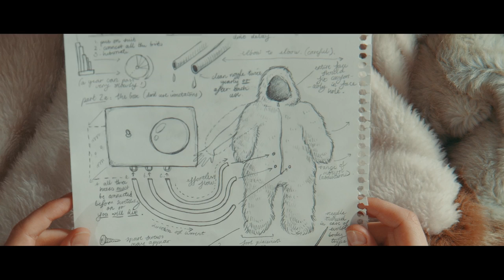Dear Plastic - Overwinter (Official Video)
OVERWINTER is the fourth single off Dear Plastic's debut album, THE THIEVES ARE BABES.

Produced by The Baccini Sisters.